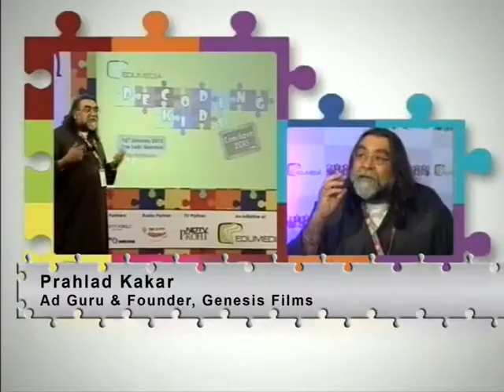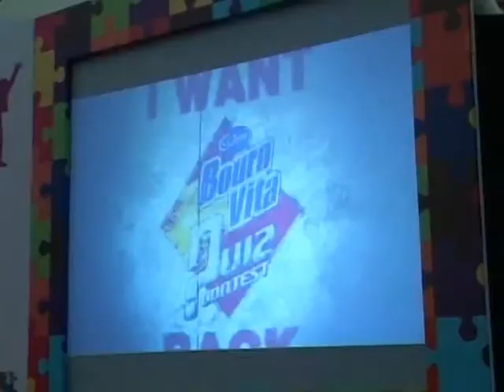Decoding Kids Conclave 2013